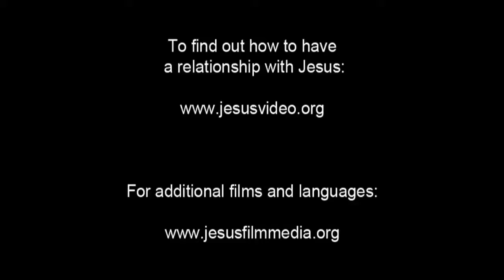Invitation to Know Jesus Personally Dogose (Dogosé) People/Language Movie Clip from Jesus Film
This is Invitation to Know Jesus Personally Dogose (Dogosé) People/Language Movie Clip from Jesus Film [1_139072-jf6161-0-0]

Other names for this language are: Dogosé; Doghose; Doghosié; Dokhobe; Dokhosié; Dorhossié; Dorhosye; Doro Doghosié; Dorobé; Dorosie; Dorossé

This language is spoken in: Burkina Faso

This language is spoken by: Doghosie; Dogobe; Dogose Doghosie; Dorosie